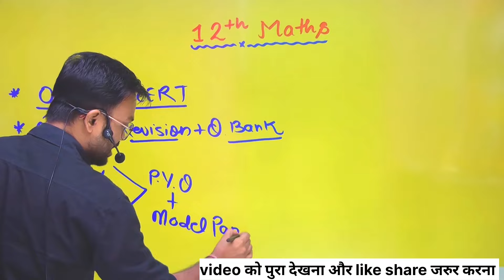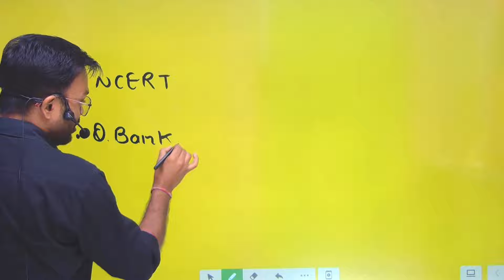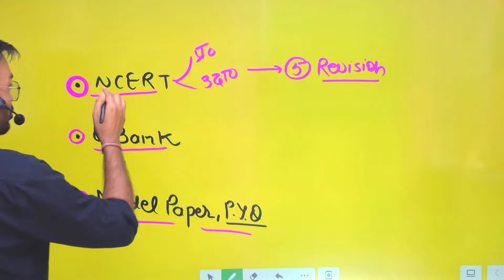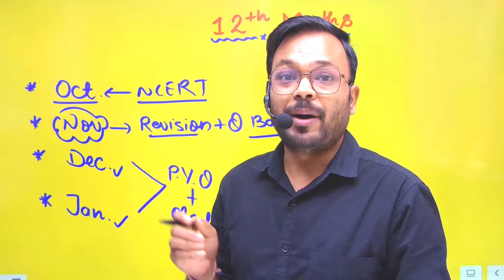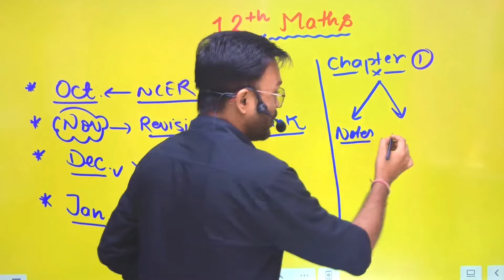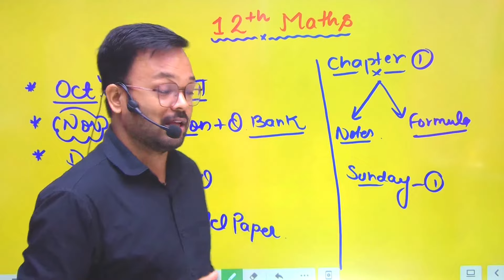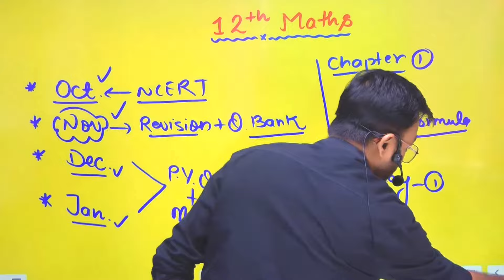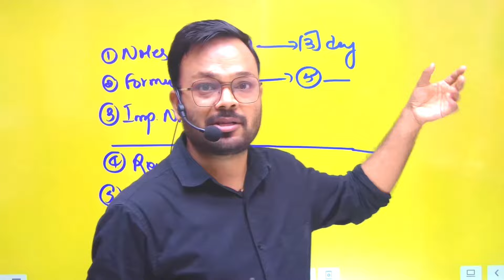Last 4 Months Strategy for Class 12 maths || Score 100 in maths || Best Books 📚 & Time table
About Video -

In this video, we delve into the ultimate strategy for Class 12 Maths over the last four months! Discover effective study techniques, the best books to ace your exams, and a comprehensive timetable to maximize your preparation. Whether you're aiming for a perfect score of 100 or simply looking to improve, this guide is tailored for success. Don’t miss our tips on mastering key concepts and practice methods.

Video Topics 👇

math me 100 marks kaise laye class 12
math me 100 marks kaise laye
maths me 100 marks kaise laye
class 12 math me acche number kaise laye
class 10 aur 12 ki math me acche number kaise laye
class 12 me topper kaise bane
math me 100 marks kaise laye class 12th
class 12 math me pass hone ka trick
board exam me top kaise kare
class 12 me 90 percent kaise laye 2025
2025 board exam me top kaise kare